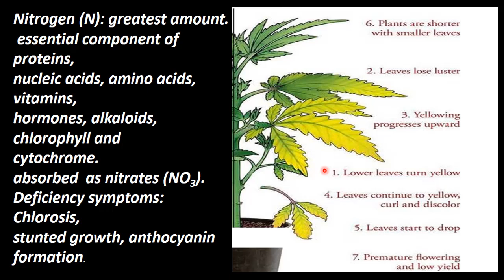4.Botany | Mineral Nutrition | Macronutrients - Nitrogen